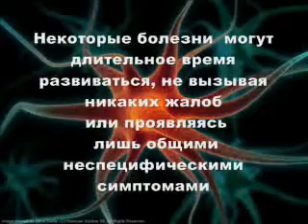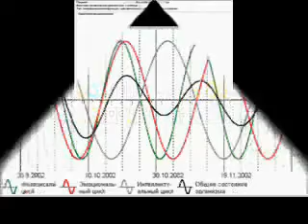GEON-ODESSA: Достижения противопаразитарной терапии.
Современный метод частотной противопаразитарной терапии безопасен для здоровья, не повреждает клеток и тканей организма, предотвращает химическое поражение печени и крови во время биорезонансных сеансов, достоверно уничтожает не только взрослые особи микроорганизмов и гельминтов, но и яйца глистов, цисты ("спящие личинки"). БРТ и ВРТ позволяют уничтожать персистирующие вирусы и бактерии. Имеют выраженное пролонгированное действие. Могут безопасно применяться для любого возраста пациента. Повышают жизненные ресурсы человека,  эффективно снимают нагрузки с органов и систем, возвращают организму устойчивость состояния здоровья и активность.

Подробнее о методе биорезонансной восстановительной и противопаразитарной терапии, а также с другими интересными печатными и видео материалами вы можете ознакомиться в блоках: